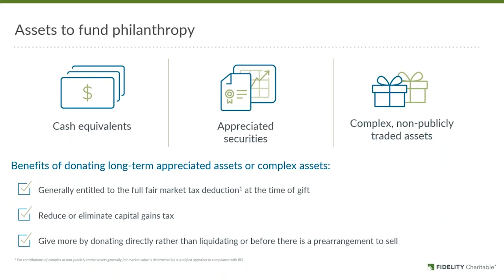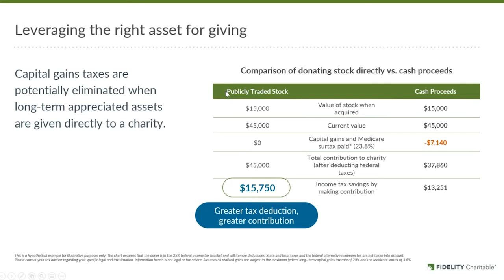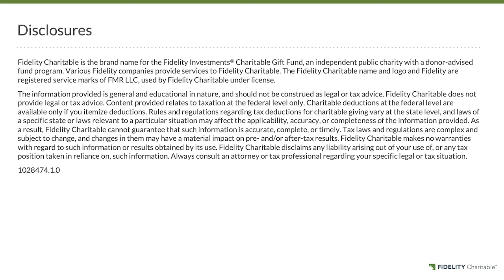Smart Asset Selection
Most high-net-worth households are still giving cash to their favorite charities. Advisors can help clients "give with both their hearts and their heads."

Fidelity Charitable is the brand name for the Fidelity Investments® Charitable Gift Fund, an independent public charity with a donor-advised fund program. Various Fidelity companies provide services to Fidelity Charitable. The Fidelity Charitable name and logo and Fidelity are registered service marks of FMR LLC, used by Fidelity Charitable under license.

The tax information provided is general and educational in nature, and should not be construed as legal or tax advice. Fidelity Charitable does not provide legal or tax advice. Content provided relates to taxation at the federal level only. Charitable deductions at the federal level are available only if you itemize deductions. Rules and regulations regarding tax deductions for charitable giving vary at the state level, and laws of a specific state or laws relevant to a particular situation may affect the applicability, accuracy, or completeness of the information provided. As a result, Fidelity Charitable cannot guarantee that such information is accurate, complete, or timely. Tax laws and regulations are complex and subject to change, and changes in them may have a material impact on pre- and/or after-tax results. Fidelity Charitable makes no warranties with regard to such information or results obtained by its use. Fidelity Charitable disclaims any liability arising out of your use of, or any tax position taken in reliance on, such information. Always consult an attorney or tax professional regarding your specific legal or tax situation.

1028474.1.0